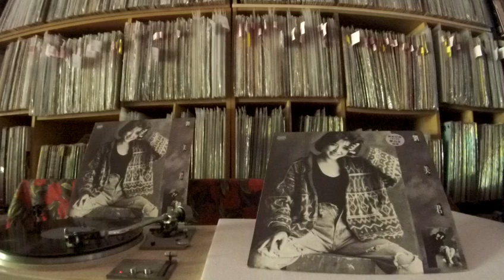劉美君 Prudence Lau -- b2 Mind Made Up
CURRENT 6.280001